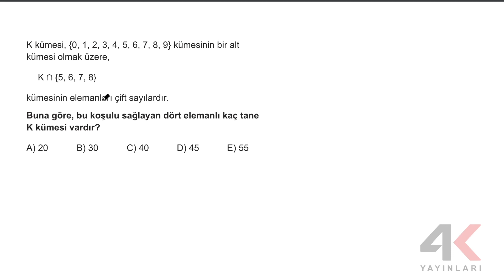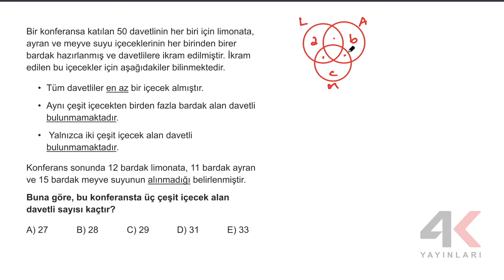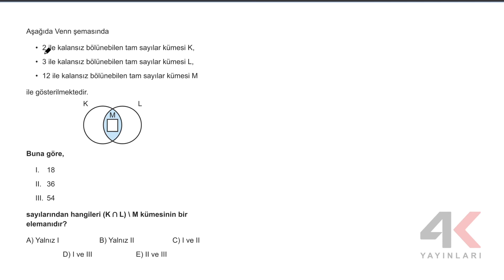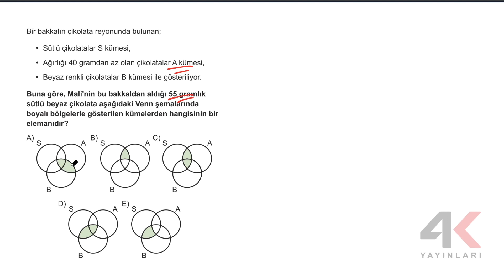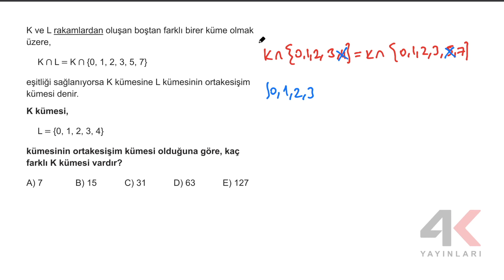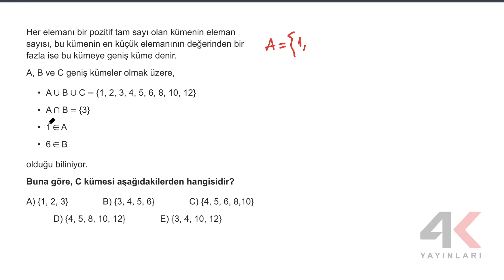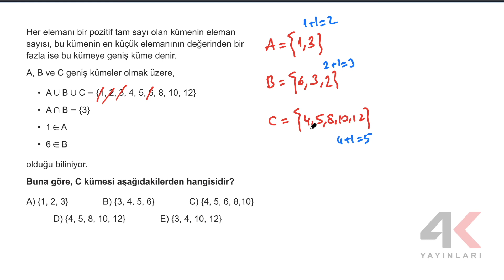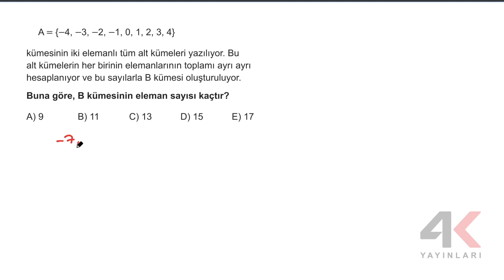TYT Matematik Soru Bankası Bölüm 27 Test 04 Soru Çözümleri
🎞 Soru Listesi
▶ 00:00:00 Bölüm
▶ 00:00:00 Soru 1
▶ 00:02:26 Soru 2
▶ 00:06:49 Soru 3
▶ 00:08:30 Soru 4
▶ 00:09:53 Soru 5
▶ 00:11:17 Soru 6
▶ 00:13:09 Soru 7
▶ 00:16:33 Soru 8
▶ 00:18:46 Soru 9
▶ 00:21:52 Soru 10
▶ 00:23:49 Soru 11
▶ 00:26:00 Soru 12